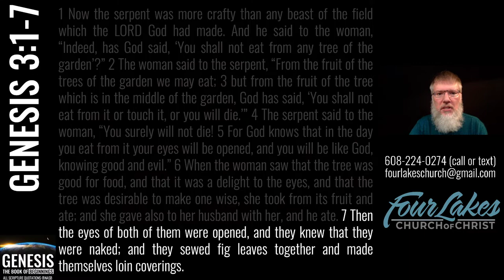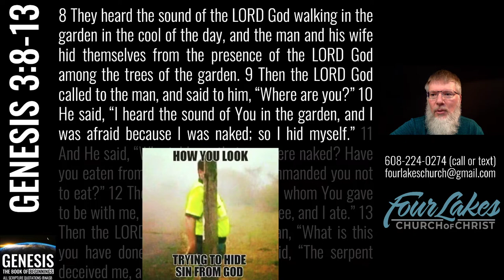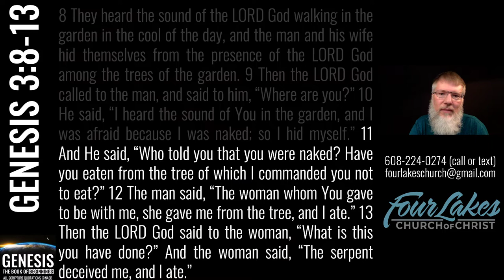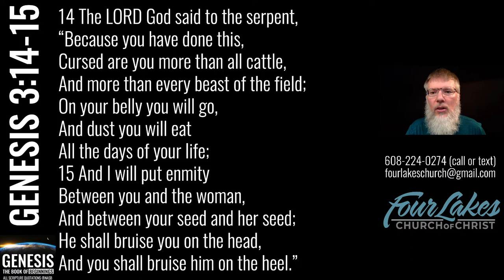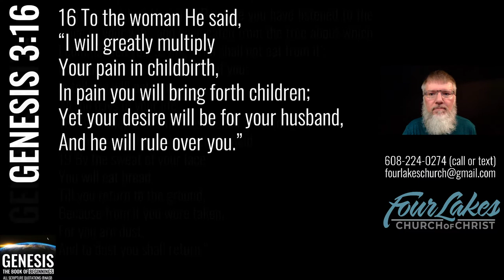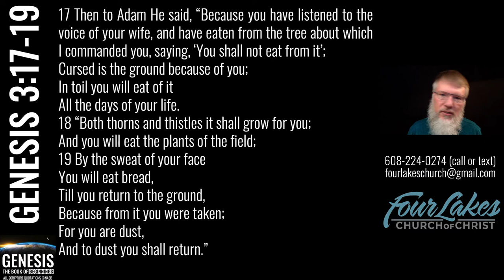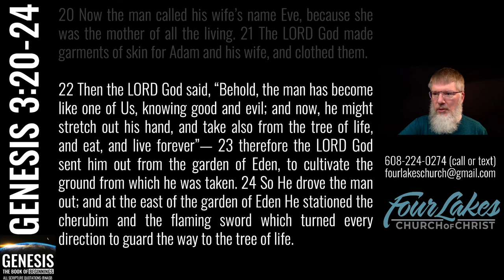Genesis 3 (2022-05-04)